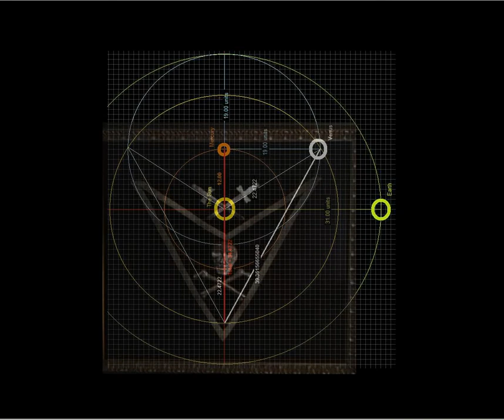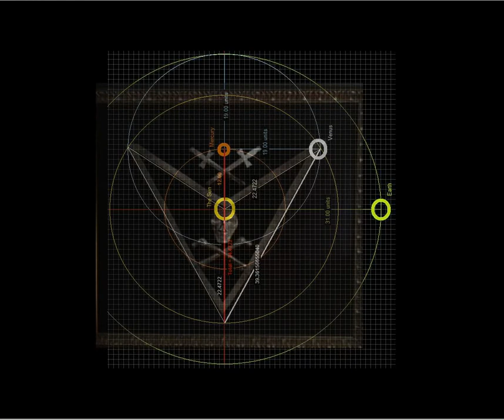Masonic apron and the solar system 01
This is a civil war masonic apron overlaid on my simplified version of The Solar System. Please note how the skull first becomes Venus and then as it moves up it then becomes Mercury.